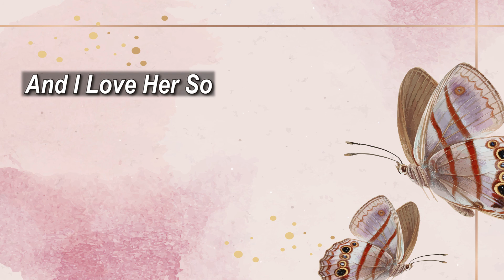And I Love Her So